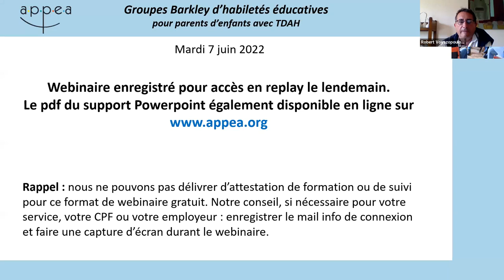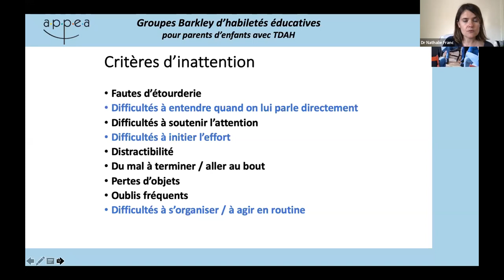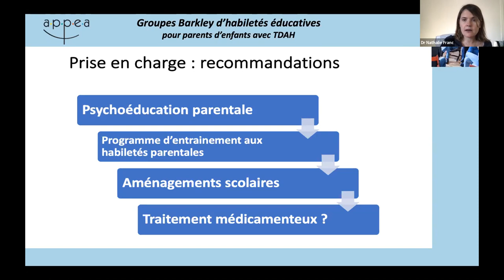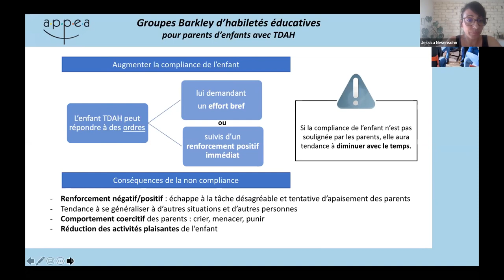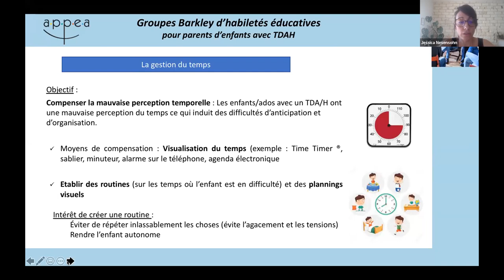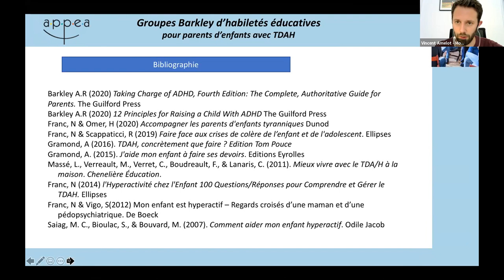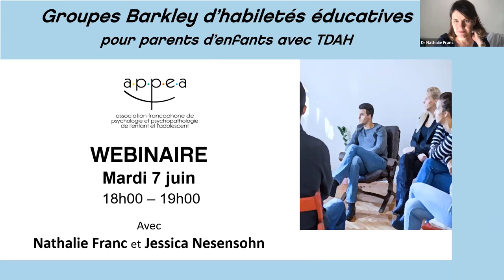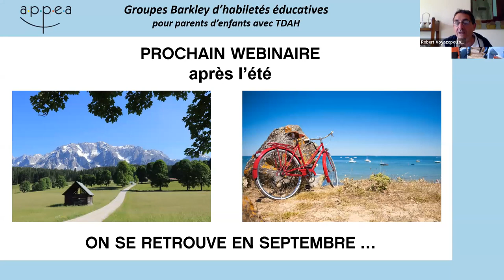Replay du webinaire Groupes Barkley d’habiletés éducatives pour parents d’enfants avec TDAH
Pour approfondir ce thème, l'APPEA vous propose la formation Groupes Barkley de guidance pour parents d'enfants avec TDAH

Direction du webinaire : Robert Voyazopoulos
Technique : Vincent Amelot
Modération : Vincent Amelot et Katia Terriot